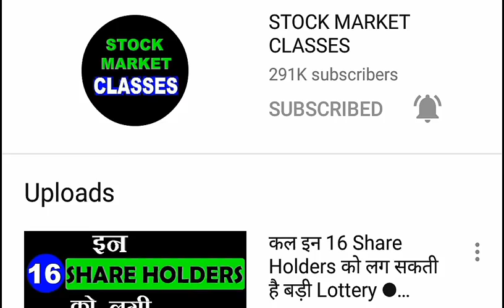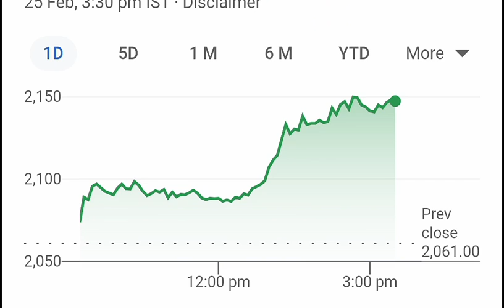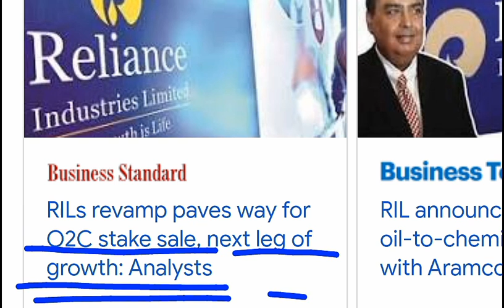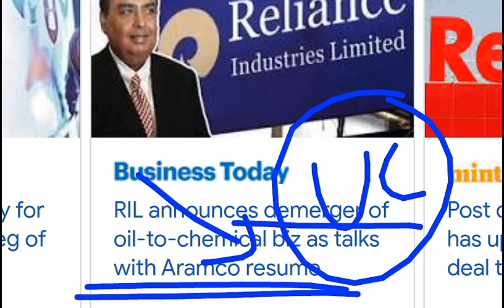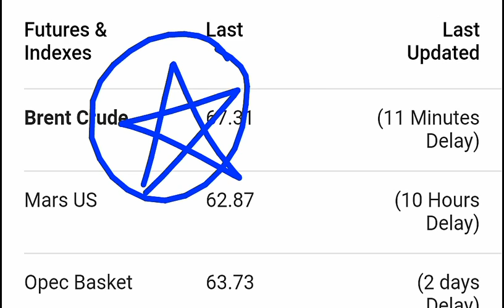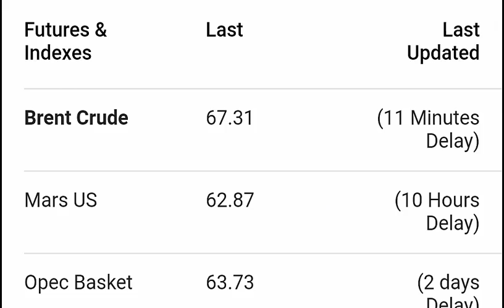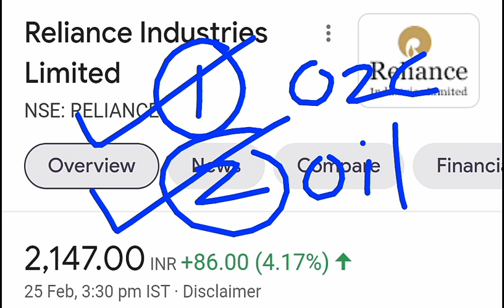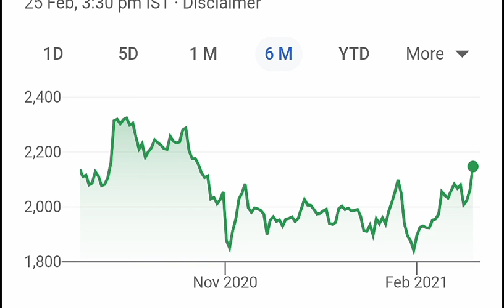RELIANCE SHARE आज क्यों भागा ?⚫ RELIANCE SHARE PRICE ANALYSIS⚫ RELIANCE SAUDI ARAMCO DEAL NEWS ⚫SMKC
TY :)